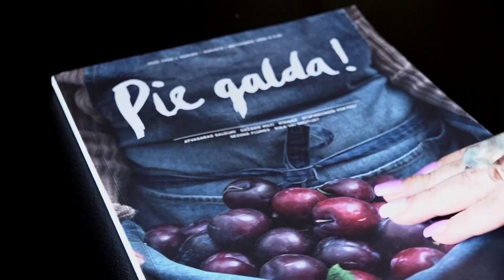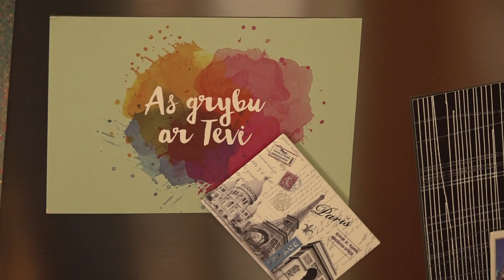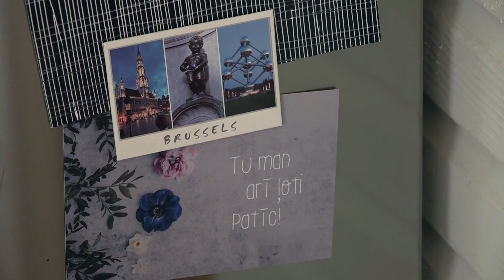"Latvijas stāsti" - Santa Misiņa (12.09.2020.)